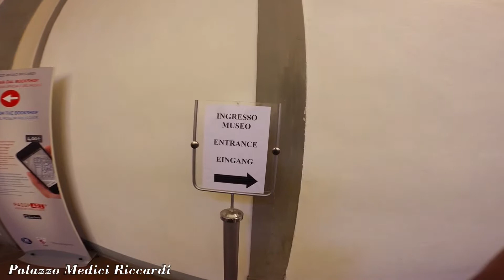Day in Florence - GoPro يوم في فلورنسا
From my trip to Europe. Day (7) Florence (Firenze), Italy.
We visited Palazzo Medici Riccardi,Giotto's Bell Tower (Campanile di Giotto), Piazza del Duomo, Palazzo Vecchio.